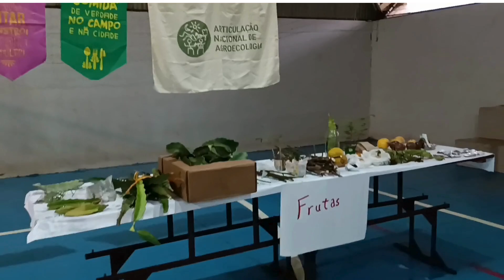FESTA DAS SEMENTES CONECTANDO COMUNIDADES E PROMOVENDO A SOBERANIA ALIMENTAR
Nossa gratidão ao Senhor HELIO ALVES, pela logística e companhia. Exemplo de pessoa!!!